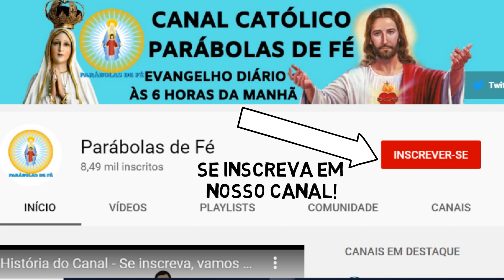EVANGELHO DO DIA 30/07/2020 com Reflexão - Homilia Diária do EVANGELHO de HOJE - LITURGIA DIÁRIA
Este vídeo nos fala sobre o Evangelho do Dia com Reflexão, deste dia 30/07/2020, quinta-feira. Vamos viver com intensidade a oração. Para estarmos unidos a Nosso Senhor Jesus Cristo, devemos buscar a sua Palavra, o seu Evangelho. A Palavra de Deus é viva e eficaz e sempre nos instrui, nos guia no caminho certo a seguir. Que este Santo Evangelho do Dia nos faça refletir, fazer um exame de consciência e mudar. Hoje é tempo de mudar! A única certeza que nós temos é o hoje, então não deixe a sua mudança, a sua conversão para amanhã. Viva hoje a conversão. Que o Evangelho de hoje seja luz para nosso dia e que você possa transmitir essa mensagem de paz e salvação para muitas outras pessoas. Compartilhe, semeie o Evangelho do Dia sempre, que essa palavra o ajude a rezar e a contemplar as maravilhas de Deus em nossa vida e na vida de nossa família. Nós devemos todos os dias nos alimentar da Palavra do Santo Evangelho. Ao iniciar o seu dia, sempre a busque, reserve 5 minutos para rezar com a palavra e meditar, pois assim nós trazemos a liturgia diária para o nosso dia a dia e aos poucos começamos a praticá-la. Não basta somente se emocionar, achar bonito, mas devemos absorvê-la e vivê-la. Não é o caminho mais fácil, a liturgia diária é exigente, mas é o único caminho que leva a salvação. Jesus nunca nos falou que o caminho seria fácil, Ele disse que aquele que quiser me seguir tome a sua cruz e siga-me. Mas Jesus também disse que nunca nos abandonaria, estaria sempre conosco e que aqueles que estivessem cansados e fatigados sob o peso de seus fardos que fossem a Ele e Jesus os aliviaria. Jesus é o caminho, a verdade e a vida. Com sua morte e ressurreição abriu o caminho para nossa salvação, Ele é a porta que liga o céu e a Terra e Maria, Nossa Senhora é a escada que nos leva a Cristo, seu Filho. Como filhos de Nossa Senhora, nos entreguemos diariamente a essa Mãe que tanto nos ama, para que Ela possa nos conduzir a seu amado Filho. Essa é a nossa consagração a Nossa Senhora, nos entregarmos livremente e confiantes em suas mãos, sabendo que Ela fará o melhor para cada um de seus filhos. Que todos os dias possamos estar no colo de Maria como uma criança abraça sua mãe e confia nela. A paz de Cristo e o amor de Maria esteja sempre em seu coração. Deus te abençoe hoje e sempre em sua infinita misericórdia. Jesus manso e humilde de coração, fazei o nosso coração semelhante ao vosso.
Proclamação do Evangelho de Jesus Cristo segundo Mateus – Naquele tempo, disse Jesus à multidão: 47“O Reino dos céus é ainda como uma rede lançada ao mar e que apanha peixes de todo tipo. 48Quando está cheia, os pescadores puxam a rede para a praia, sentam-se e recolhem os peixes bons em cestos e jogam fora os que não prestam. 49Assim acontecerá no fim dos tempos: os anjos virão para separar os homens maus dos que são justos 50e lançarão os maus na fornalha de fogo. E aí haverá choro e ranger de dentes. 51Compreendestes tudo isso?” Eles responderam: “Sim”. 52Então Jesus acrescentou: “Assim, pois, todo mestre da Lei que se torna discípulo do Reino dos céus é como um pai de família que tira do seu tesouro coisas novas e velhas”. 53Quando Jesus terminou de contar essas parábolas, partiu dali. – Palavra da salvação.